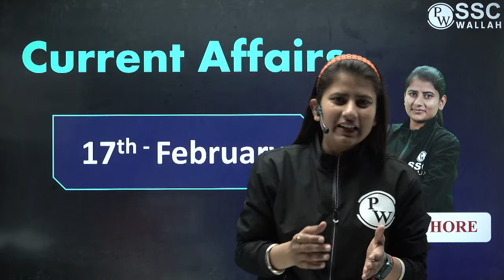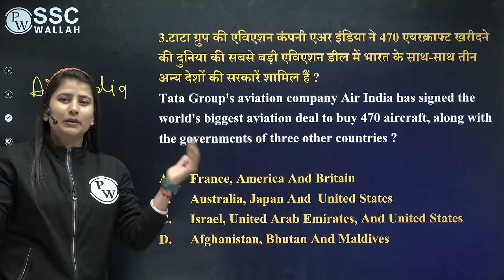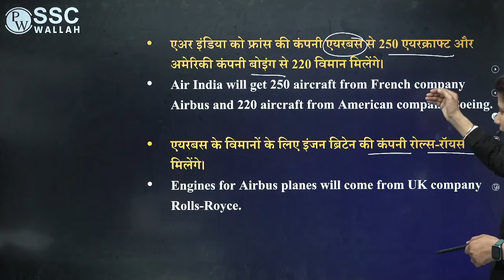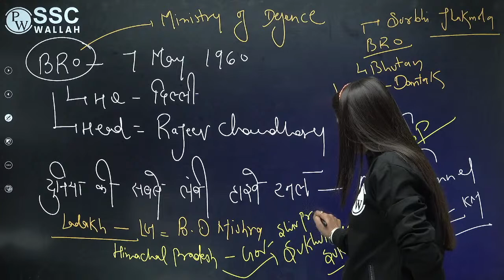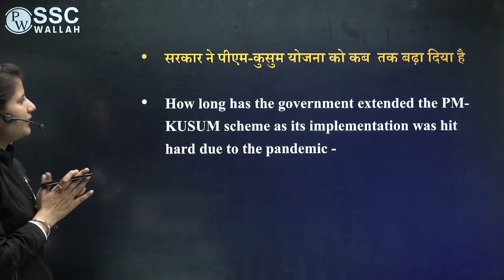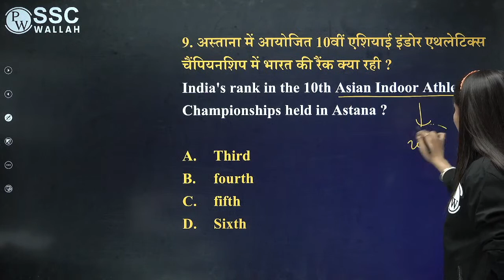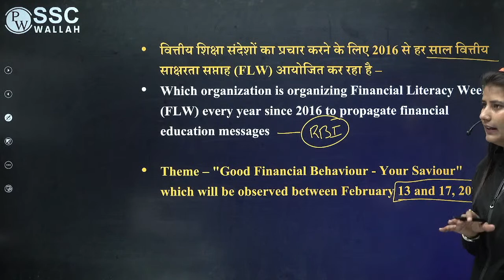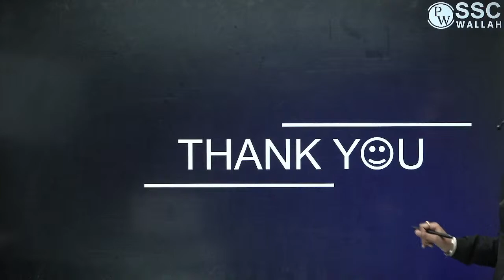17 February 2023 Current Affairs | Daily Current Affairs | All Exam Current Affairs | Current Affair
17 February 2023 Current Affairs | Daily Current Affairs | All Exam Current Affairs |Current Affairs
𝗙𝗼𝗿 𝗔𝗻𝘆 𝗤𝘂𝗲𝗿𝘆 📞 𝗣𝗪 𝗛𝗲𝗹𝗽𝗹𝗶𝗻𝗲 𝗻𝘂𝗺𝗯𝗲𝗿-𝟳𝟵𝟰𝟴𝟮𝟮𝟭𝟮𝟯𝟮
                       सुबह 8 बजे शाम 6 बजे तक

💪𝗣𝗪 𝗶𝘀 𝗵𝗲𝗿𝗲 𝗳𝗼𝗿 𝘆𝗼𝘂𝗿 𝐒𝐒𝐂 𝐌𝐓𝐒 𝗘𝘅𝗮𝗺 𝟮𝟬𝟮𝟑 𝗣𝗿𝗲𝗽𝗮𝗿𝗮𝘁𝗶𝗼𝗻 𝘄𝗶𝘁𝗵💪
✅Live lectures by India's best faculties on PW App

💪𝗣𝗪 𝗶𝘀 𝗵𝗲𝗿𝗲 𝗳𝗼𝗿 𝘆𝗼𝘂𝗿 𝐒𝐒𝐂 𝐂𝐆𝐋 𝗘𝘅𝗮𝗺 𝟮𝟬𝟮𝟑 𝗣𝗿𝗲𝗽𝗮𝗿𝗮𝘁𝗶𝗼𝗻 𝘄𝗶𝘁𝗵💪

💪𝗣𝗪 𝗶𝘀 𝗵𝗲𝗿𝗲 𝗳𝗼𝗿 𝘆𝗼𝘂𝗿 𝐒𝐒𝐂 𝐂𝐇𝐒𝐋 𝗘𝘅𝗮𝗺 𝟮𝟬𝟮𝟑 𝗣𝗿𝗲𝗽𝗮𝗿𝗮𝘁𝗶𝗼𝗻 𝘄𝗶𝘁𝗵💪
✅ SSC CHSL Exam Course
✅Live lectures by India's best faculties on SSC Toptak PW